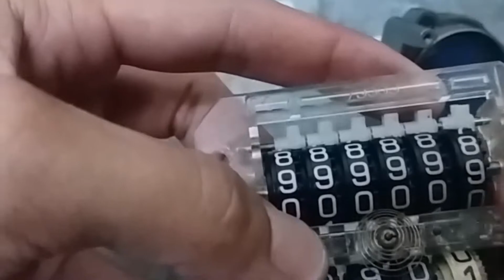Project 3D Printer: Robotics Arm | time lapse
Hello2, video agak panjang & membosankan. Faris saja share untuk beri gambaran kepada kawan2 semua bagaimana 3D-printer menghasilkan sesuatu produk. Masa yang di ambil agak panjang untuk print sesuatu bentuk. Layannn Zassss!

If you're like this video please hit the 👍
if you don't, hit 👎
If you're NEW, please consider SUBSRCIBE 😄